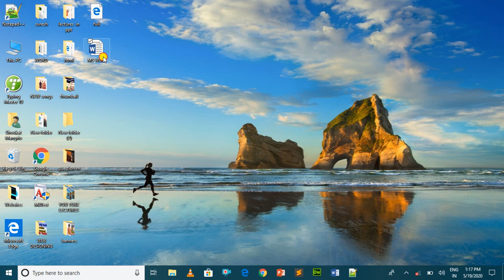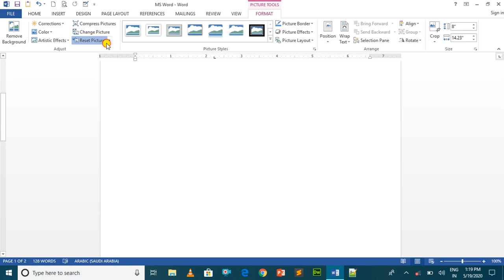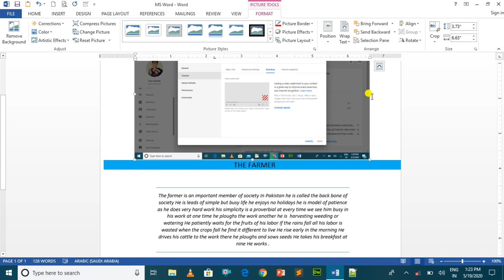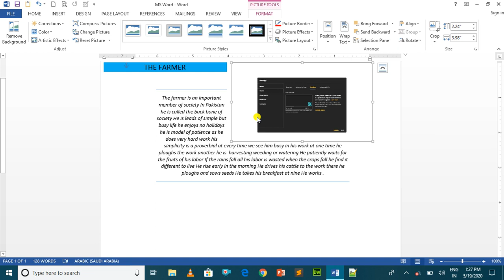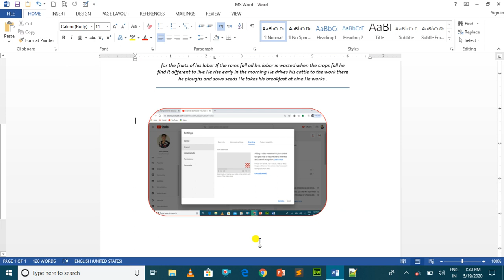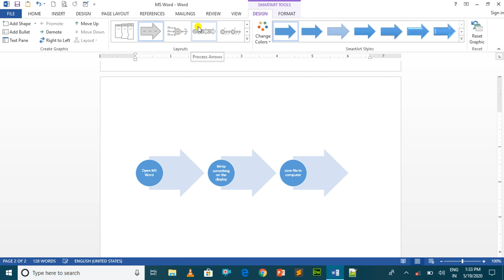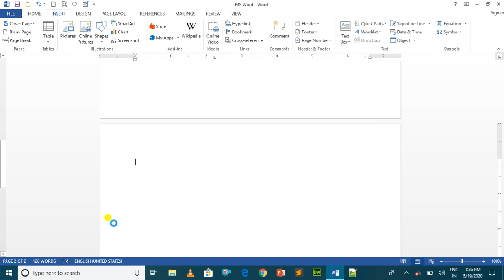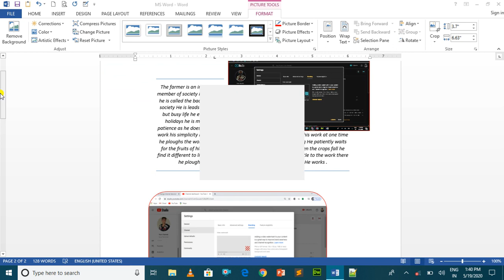How to use chart art and online picture in MS Word|in Urdu-Hindi 08|MS Word tutorials for beginners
Use Insert Tab in MS Word we use clip art and chart in MS Word and also we use screen shot in insert tab and also we also how to set online and offline picture in ms word  and we used some shapes in insert tab and so on…